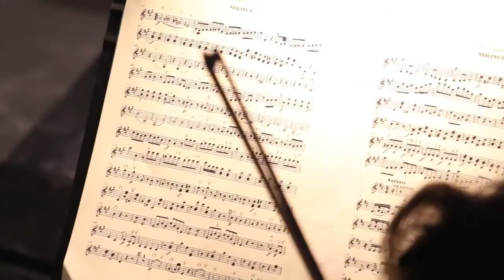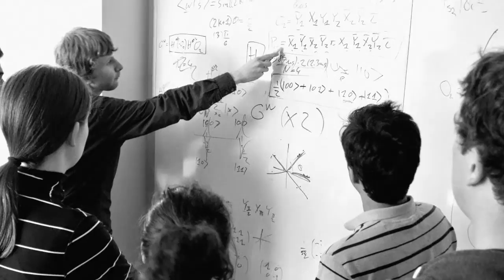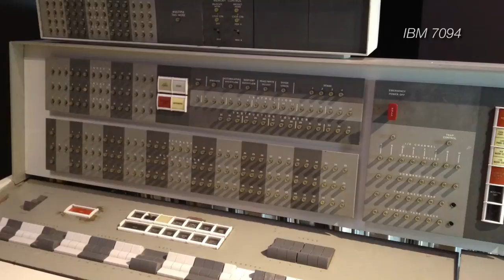Quantum: Music at the Frontier of Science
The Institute for Quantum Computing and the Kitchener-Waterloo Symphony teamed up to create "Quantum: Music at the Frontier of Science" in February 2012. The innovative concert explored the history of music and quantum science over the past century through music and narrative. The standing-room-only concerts were part of the K-W Symphony's "Intersections Series" and were held at the Conrad Centre for the Performing Arts in Kitchener, Ontario, Canada.

Performed by the Kitchener-Waterloo Symphony.
Written by Colin Hunter & Edwin Outwater
Conductor: Edwin Outwater
Narrator: Ann Baggley
Scientific speaker: IQC Executive Director Raymond Laflamme